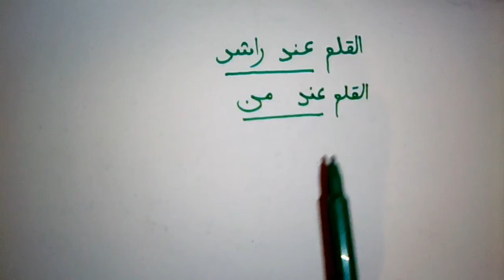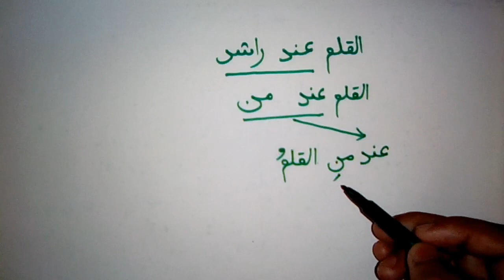এসো আরবী শিখি ১ম খন্ডের ১ম অধ্যায়ের ৭ম পাঠ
Everything of this video is mine